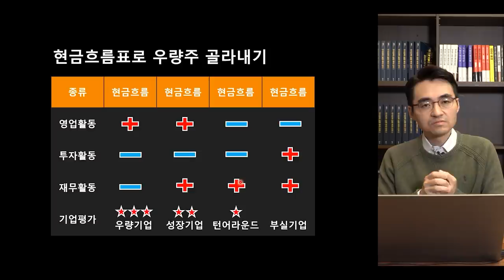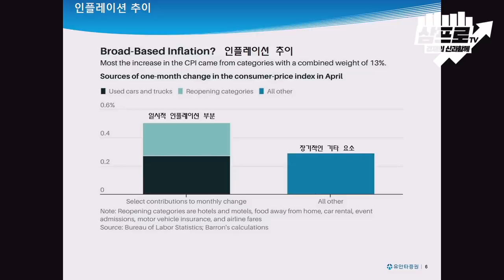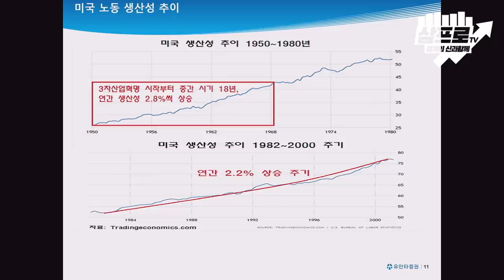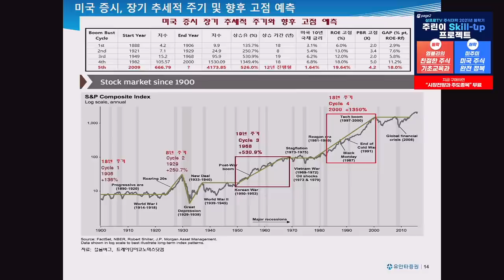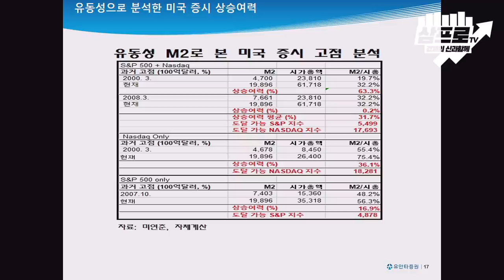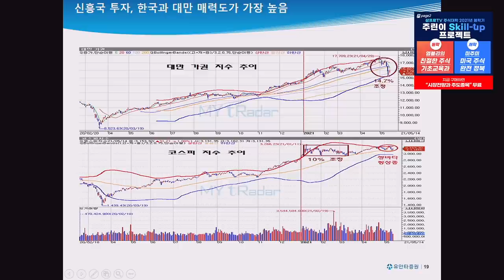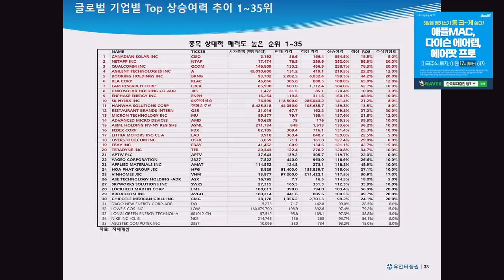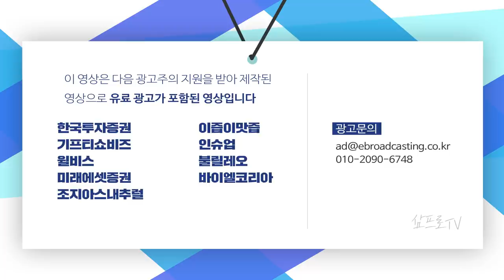[심층 인터뷰] 인플레이션, 장기적으로 가지는 않을 것이다? f.유안타증권 유동원 본부장